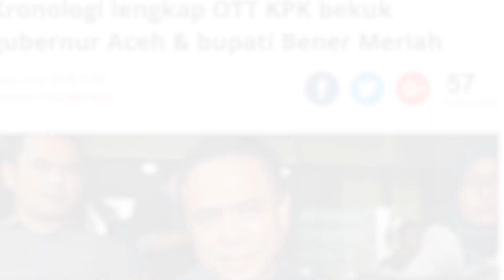KPK OTT Gubernur Aceh Irwandi dan Bupati Bener Meriah Ahmadi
IbukotaTVNews – Jakarta, Komisi Pemberantasan Korupsi (KPK) menggelar operasi tangkap tangan OTT di Aceh sejak Selasa sore, 3 Juli 2018. Dalam operasi ini KPK menangkap Gubernur Aceh Irwandi Yusuf dan Bupati Bener Meriah Ahmadi.

“Ditangkap terkait korupsi dana otonomi khusus,” ujar seorang sumber kepada IbukotaTVNews di KPK tadi malam.

Irwandi baru dilantik sebagai Gubernur Aceh pada 5 Juli 2017. Ia diusung Partai Demokrat, Partai Nasional Aceh, dan sejumlah partai politik lainnya. Sedangkan Ahmadi diusung Partai Golkar. Menurut sumber yang sama,  Ahmadi ditangkap tim satuan tugas KPK saat menyerahkan uang ratusan juta kepada seseorang di sebuah tempat.

Diduga orang itu adalah kepanjangan tangan Irwandi. “Uang ini sebagai imbalan kepada Gubernur karena sudah mendistribusikan dana otonomi khusus,” ujarnya.

Saat itu, Irwandi dan Ahmadi masih menjalani pemeriksaan di Aceh. Begitu juga dengan beberapa orang yang diduga mengetahui dugaan korupsi tersebut. Kabarnya mereka akan dibawa ke Jakarta Rabu 4 Juli 2018.

Juru bicara KPK Febri Diansyah membenarkan adanya penindakan hukum di Aceh terkait kasus korupsi. Namun ia tidak menyebut nama-nama mereka yang ditangkap itu.

“Sore hingga malam ini, KPK melakukan kegiatan penindakan di Aceh dan mengamankan 10 orang, yang terdiri dari 2 kepala daerah dan sejumlah pihak non PNS,” ungkapnya melalui pesan singkat kepada awak media.

Menurut Febri, mereka yang saat ini tengah diperiksa itu diduga telah bertransaksi dan melibatkan penyelenggara negara di tingkat Provinsi dan salah satu Kabupaten di Aceh. Tim KPK telah menyita uang ratusan juta rupiah sebagai barang bukti. “Uang itu diduga merupakan bagian dari realisasi komitmen fee sebelumnya,” ujar Febri.

Febri menambahkan, tim KPK saat ini telah berada di Polda Aceh dan melakukan pemeriksaan awal. Setelah 24 jam, penyidik baru menentukan status orang-orang yang ditangkap dalam OTT tersebut.  Sejumlah uang ratusan juta rupiah diamankan. Diduga merupakan bagian dari realisasi komitmen fee sebelumnya,” ucap Ketua KPK Agus Rahardjo saat dikonfirmasi, Jakarta, Selasa, 3 Juli 2018.

Sayangnya, Agus belum mau menjelaskan detail kaitan uang ratusan juta rupiah dengan OTT Irwandi Yusuf dan Ahmadi itu. Kesepuluh pihak yang ditangkap sudah berada di Polda Aceh untuk menjalani pemeriksaan awal.

Saat ini, KPK memiliki waktu 1×24 jam untuk menentukan status dari pihak-pihak yang diciduk dalam OTT tersebut.

Irwandi Yusuf kembali dilantik sebagai Gubernur Aceh pada 5 Juli 2017 lalu. Irwandi Yusuf memenangkan Pilgub Aceh 2017 dengan didampingi Nova Iriansyah, sebagai wakilnya.

Irwandi Yusuf merupakan Gubernur Aceh periode 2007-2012. Sementara Nova Iriansyah adalah anggota DPR RI periode 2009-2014. Pada Pilgub aceh 2017 lalu, keduanya diusung oleh Partai Demokrat, Partai Nasional Aceh (PNA) dan sejumlah partai lainnya.

Sedangkan, Bupati Bener Meriah Ahmadi diketahui merupakan kader Partai Golkar. Dia resmi dilantik sebagai Bupati Bener Meriah dengan didampingi Syarkawi sebagai wakilnya pada 14 Juni 2017.

Irwandi dan Ahmadi di Terbangkan Ke Jakarta

Setelah menjalani pemeriksaan di Mapolda Aceh selama 10 jam, Gubernur Aceh Irwandi Yusuf dibawa Komisi Pemberantasan Korupsi ( KPK) ke Jakarta. Bersama Irwandi Yusuf, KPK juga membawa serta Bupati Bener Meriah Ahmadi.

Ahmadi terlihat tiba di Bandara Internasional Sultan Iskandar Muda (SIM) Aceh Besar pada Rabu (4/7/2018) pukul 04.30 WIB.

Sementara Irwandi Yusuf tiba di Bandara SIM pukul 10.00 WIB. Irwandi Yusuf diterbangkan dari Bandara Sultan Iskandar Muda (IM) Blang Bintang dengan pesawat Garuda BTJGA002 pada pukul 10.10 WIB.

Dikawal penyidik KPK, sekira pukul 09.20 WIB, Irwandi Yusuf sudah berada di Bandara SIM. Irwandi Yusuf mengenakan kemeja berwarna putih dan tampak lelah.

Dia dikawal ketat petugas keamanan. KPK mengumumkan ada 10 orang yang dilaporkan terkena OTT di Aceh, dua di antaranya kepala daerah.